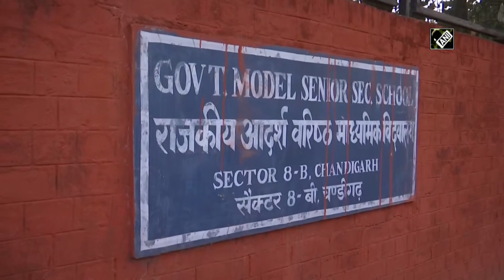Chandigarh school’s badminton court turns into 50-bed COVID care facility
Chandigarh, May 08 (ANI): Amid spike in COVID-19 infections, a badminton court in Chandigarh’s SD College has been converted into a 50-bed COVID care facility. The centre will have all medical facilities including oxygen cylinders. Doctor and nurses will present round the clock and will keep a track of patient through CCTV cameras installed in the facility. (SA)